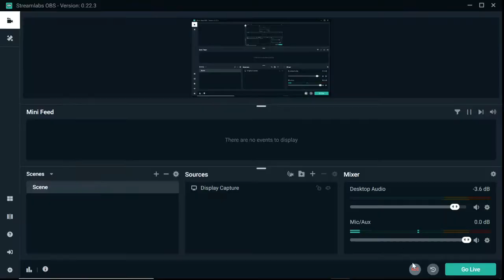My Top 5 Favorite Pokemon!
Salutations NickiRickies today we are doing a top 5 of my favorite Pokemon. Remember this is my opinion feel free to tell me yours in the comments!